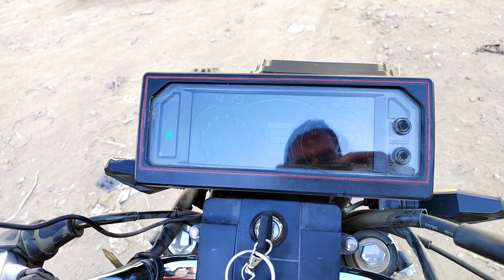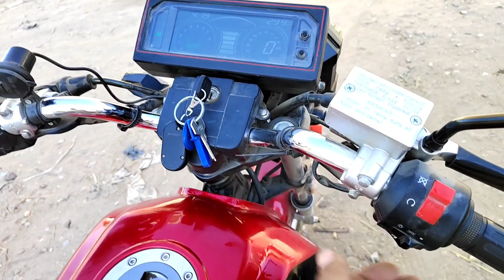موتوسيكل دايو 4 150 سي سي زيرو واحكم بنفسك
رقم صاحب الموتوسيكل